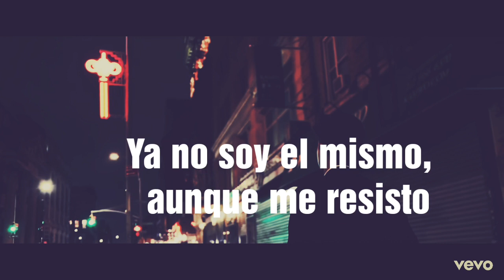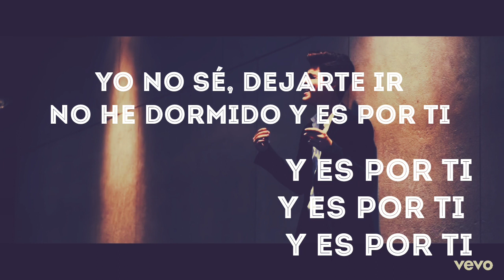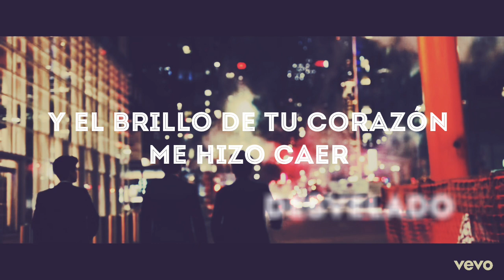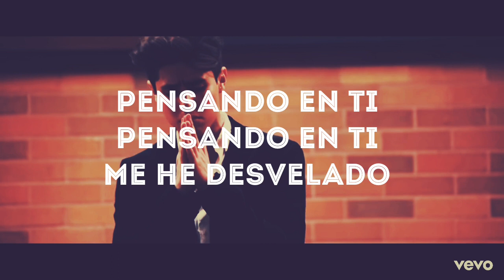Layl- Desvelado (letra)